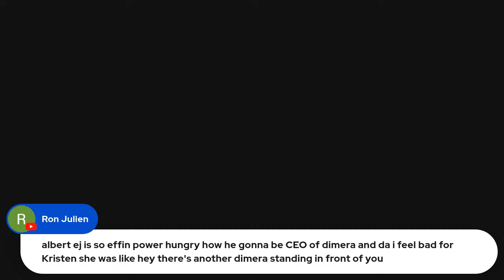What's Ava's Endgame With Sonny On General Hospital?Days of our Lives,The Bold and the Beautiful